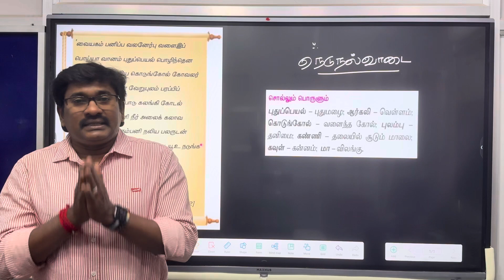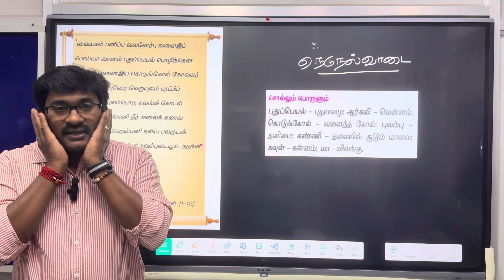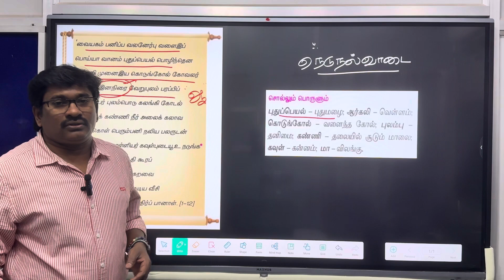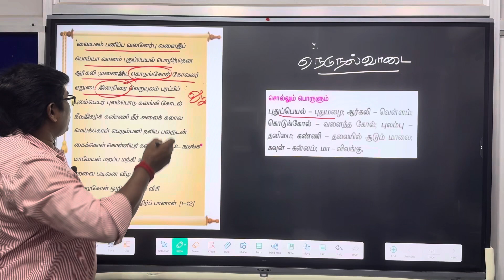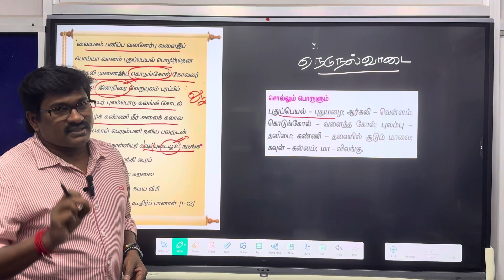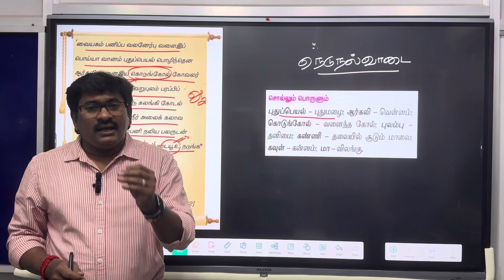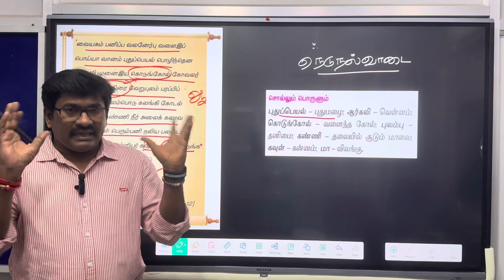💥நெடுநல்வாடை💥 பத்துப்பாட்டு 💥SGT,TNTET,TNPSC தினம் பத்து 27.02.2024